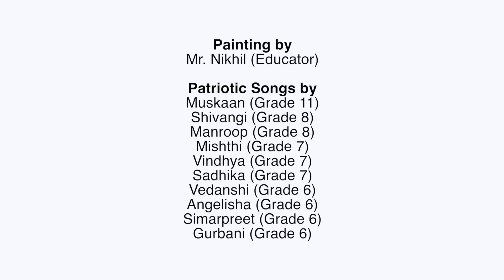Patriotic Songs & National Anthem (Junior Wing)